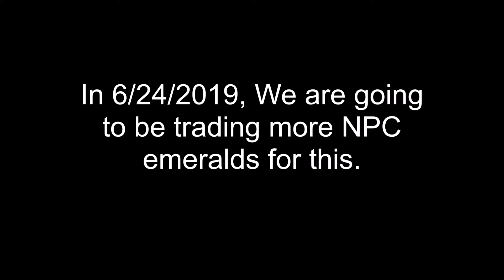NPC Trading Continued 6/24/2019